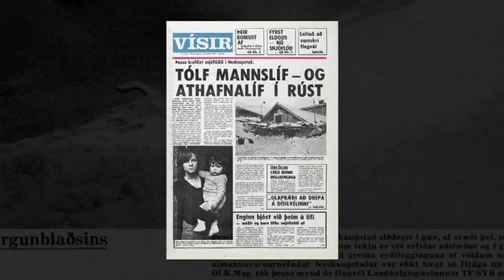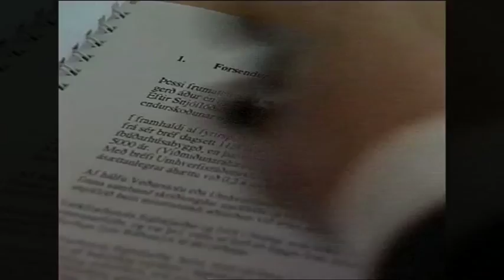Norð Vestur - seinni hluti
Kynningarefni (no subtitles). Norð Vestur seinni hluti -- samantekt á áhrifum náttúruhamfaranna 1995 á ýmsa þætti samfélagsins og þeim viðhorfsbreytingum sem áttu sér stað í kjölfarið.

Þar er fjallað um mál sem lengi hafa þótt viðkvæm, hvort einhver beri ábyrgð á að ekki var varað við þeirri miklu hættu sem var, hvort sú viðvörun hafi skilað sér til samtímans, hvort Íslendingar hafi slæmt náttúruhamfaraminni og hvort tekist hafi að skrásetja þessa atburði svo kynslóðir framtíðarinnar læri af.

Öllum þessum atriðum er velt upp og leitað sjónarmiða kunnra Íslendinga sem starfa á ólíkum sviðum.

Viðmælendur:
Tómas Jóhannesson
Ómar Ragnarsson
Harpa Grímsdóttir
Víðir Reynisson
Eiríkur Finnur Greipsson
Íris Sveinsdóttir
Ólafur Helgi Kjartansson
Reynir Traustason
Gunnar Guðni Tómasson
Jón Guðbjartsson
Magnús Jóhannesson
Kristinn Ólafsson
Elín Hirts
Eggert Skúlason
Ólöf S. Baldursdóttir

Framleiðandi: Einar Þór Gunnlaugsson
Kvikmyndataka: Jóhannes Jónsson
Grafík: Halldór Bragason
Lengd 45 mín.
Gefin út af Passport Kvikmyndum, 2011.
Dreifing: Samfilm.
Fáanleg á DVD í netsölu og í helstu verslunum sem selja DVD, ss Hagkaup, Eymundsson, Elko, Skífunni, Fríhöfn Keflavík og Vestfirsku Versluninni.
Enskur texti á DVD.
Styrkt af Kvikmyndamiðstöð Íslands, Ofanflóðarsjóð og Veðurstofu Íslands.